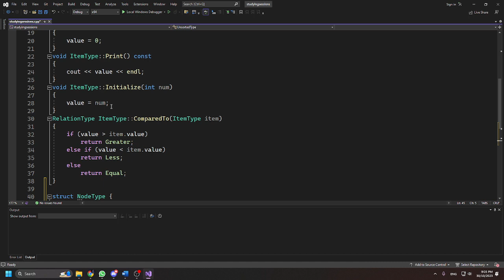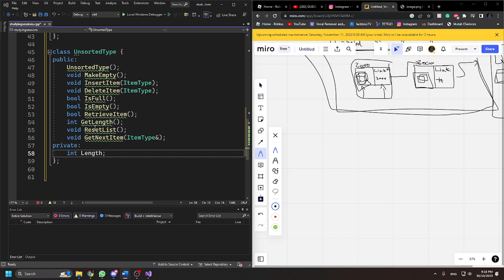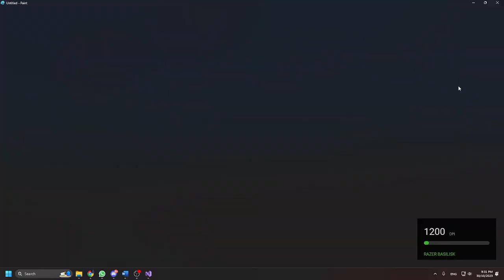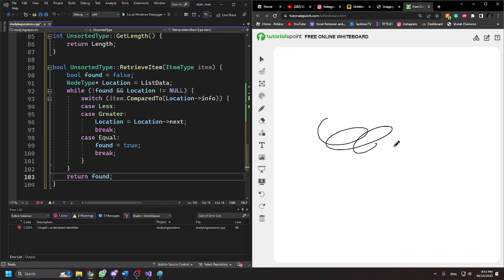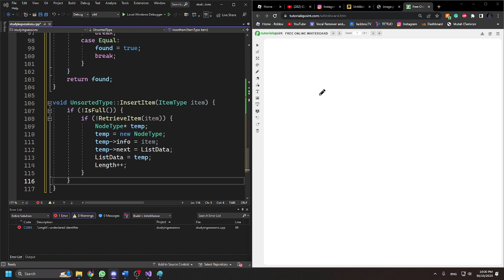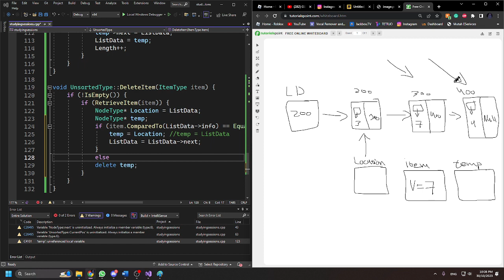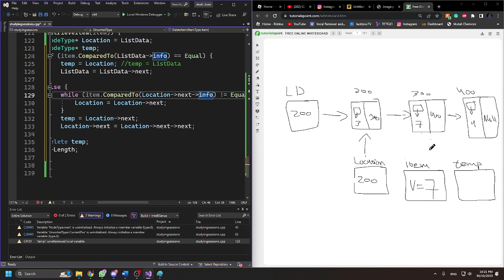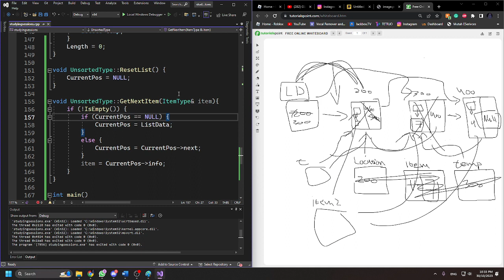Linked List-Based Unsorted List